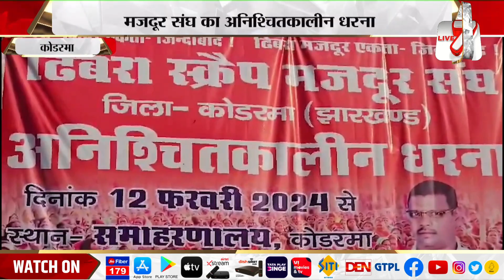कोडरमा: मजदूर संघ का अनिश्चितकालीन धरना, मजदूरों के समक्ष भुखमरी की समस्या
live7BHARAT
jmm news
Ranchi update
Jharkhand update
Congress News
BJP news
Cm viral news
cm news
breaking news